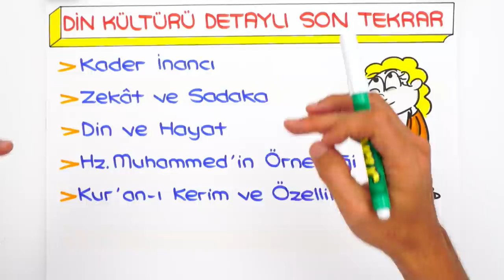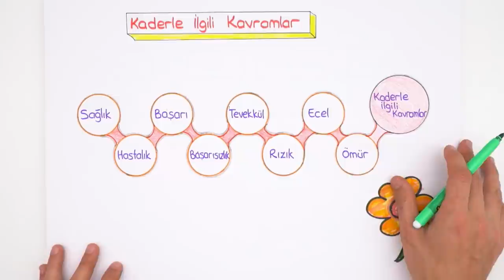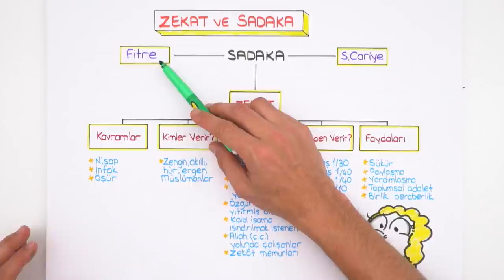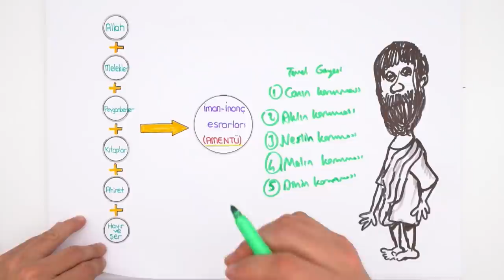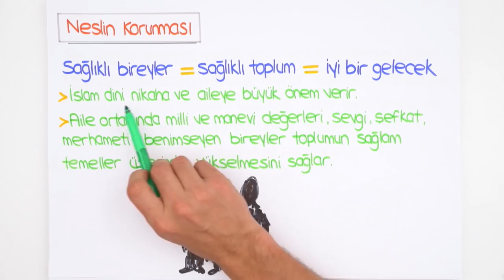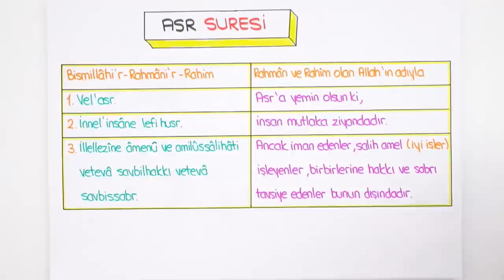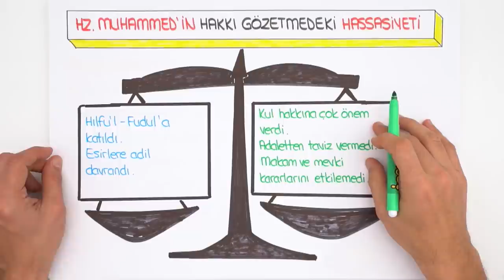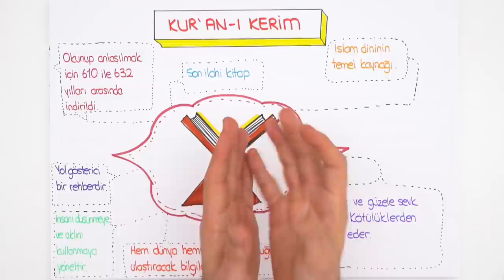LGS Din Detaylı Son Tekrar 🔍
Günün ödev kitapları için:👇
🔸6 Adımda Hızlı Tekrar (6. Adım)
Ve beklenen Son Tekrar Kampı başladı! Kamp boyunca tüm konuları tekrar edecek; taktikli soru çözümleriyle bilgini test edeceksin! Kamp sonunda ise LGS'ye bomba gibi hazır olacaksın, sakın kaçırma! 🚀